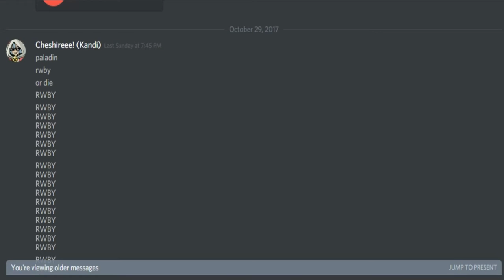This Will Be The Day - RWBY / Piano Cover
This was requested by Kandi Koshka. Shoutout to her ^^ .

I don't really know what i'll cover next so let me try surfing for some songs! You got any requests? ;)

SUPPORT ME!

Cheers!
ThePaladinHelm